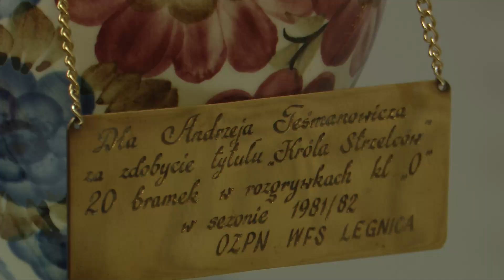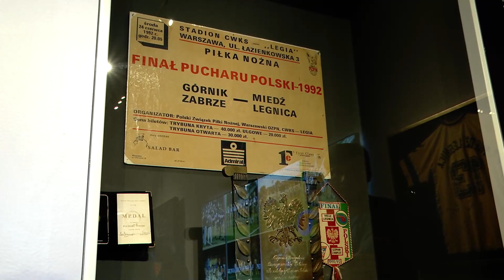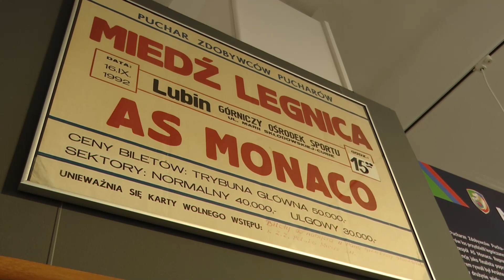[MIEDŹ TV] Wernisaż wystawy Hej Miedź, 50 lat historii klubu piłkarskiego Miedź Legnica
W Muzeum Miedzi w Legnicy odbył się wernisaż wystawy "Hej Miedź!!! 50 lat piłkarskiej Miedzi Legnica". Wydarzenie zgromadziło wszystkie pokolenia Miedzi Legnica. Zachęcamy kibiców do odwiedzenia legnickiej placówki.